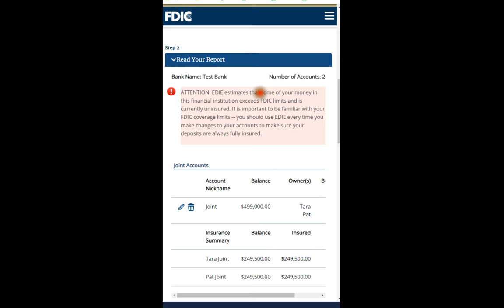Free FDIC Calculator: Are You Covered?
Is your money safe in the bank? When you use federally insured accounts (FDIC or NCUA) and stay below the limits, you can avoid irrevocable losses. Most people are easily below the limit of $250,000 per depositor per bank.

Some people have more, though, and their funds could be at risk. To verify if you’re covered, use the FDIC’s free online calculator for deposit insurance.

You can enter information about your accounts, and the tool helps to identify potential situations when you might be above the limits.

You might supply information about individual accounts, joint accounts, trusts, IRAs, and other account types. Depending on how those accounts are registered, you might have additional protection above and beyond that $250,000 limit.

Don’t just rely on this, though. Triple-check everything with your bank or with FDIC staff to ensure that you’re not taking more risk than you realize.

To use the tool, visit EDIE.FDIC.gov.

🔑 9 Keys to Retirement Planning
🐢 6 Safest Investments

✔️ Flat-fee and hourly advice options
✔️ One-time projects available
✔️ Investment advice (optional)

Justin Pritchard, CFP® is a fee-only fiduciary advisor who can work with clients in Colorado and most other states.

IMPORTANT:
Always verify coverage and risks directly with FDIC, NCUA, or bank personnel (there may be errors or issues with the calculator and/or input). Bank or credit union failures may cause a loss of access to funds, at least temporarily, which can cause domino effects throughout your financial and personal life. It's impossible to cover everything you need to know in a video like this. The only thing that's certain is that you need more information than this. Always consult with a CPA before making decisions or filing a tax return. This is general information and entertainment, and is not created with any knowledge of your circumstances. As a result, you need to speak with your own tax, legal, and financial professional who is familiar with your details. This video is not a substitute for individualized, personal advice. Please verify with your plan administrator when employer plans are involved. This information may have errors or omissions, may be outdated, or may not be applicable to your situation. Investments are not bank guaranteed and may lose money. Opinions expressed are as of the date of the recording and are subject to change. “Likes” should not be considered a positive reflection of the investment advisory services offered by Approach Financial, Inc. The Comments section contains opinions that are not the opinions of Approach Financial, Inc., and you should view all comments with skepticism. Approach Financial, Inc. is registered as an investment adviser in the state of Colorado and is licensed to do business in any state where registered or otherwise exempt from registration.